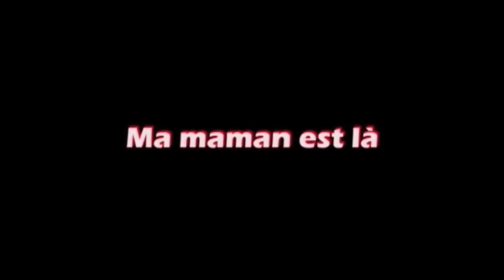Matyas and joj (Madanm ak mouche) episode 5 Part 1